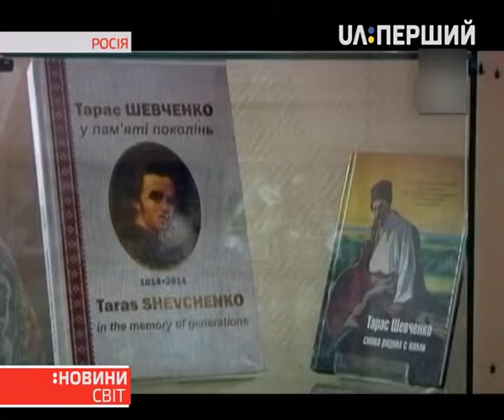Бібліотеку української літератури в Москві розформують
Книгозбірня стане філією Московського дому національностей. Про це повідомили в департаменті національної політики російської столиці. Рішення, кажуть, ухвалили давно, й обшуки тут ні при чому.
Трус у бібліотеці української літератури влаштували в середу. Затримали керівницю – громадянку Росії Наталію Шаріну. Їй інкримінують "розпалювання міжнаціональної ненависті". Жінка нібито поширювала заборонені в Росії книжки. У книгозбірні твердять – видання їм підкинули.